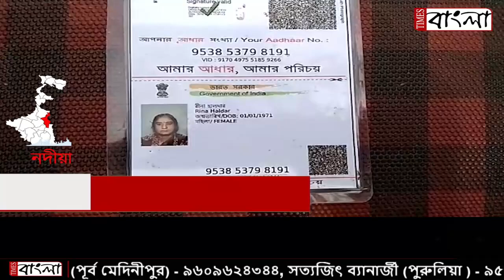মেয়েকে মায়ের মৃত্যুর সংবাদ জানিয়ে পলাতক বাবা! অভিযোগ দায়ের মেয়ের